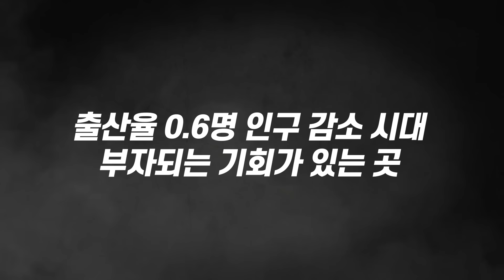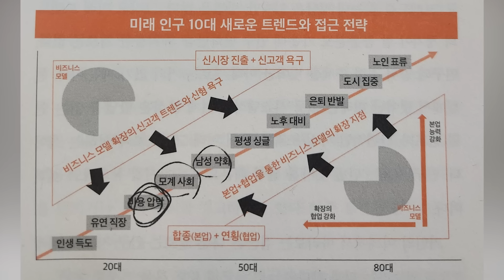인구 감소가 부자되는 기회인 정말 충격적인 진짜 이유 (전영수 교수 풀버전)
📚 전영수 교수 『인구 감소, 부의 대전환』 도서 구매

인구 감소로 부자되는 기회, 돈은 '이쪽으로' 싹 다 몰린다
한국 부동산 싹 다 물갈이된다, 앞으로 집값 정말 큰일났다
2030세대가 돈을 안 모으는 이유, 4050세대에 닥칠 충격적 광경